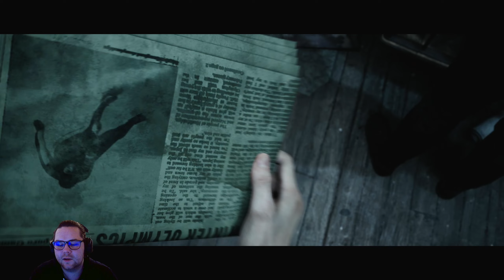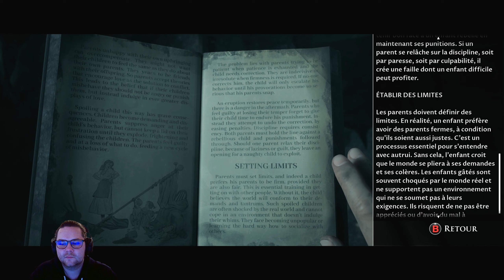LITTLE HOPE : Little Hope en enfer | Let's Play FR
Gameplay / Let's Play sur The Dark picture : Little Hope en français (FR) !

► Retrouvez moi en live pour découvrir l'aventure dans son intégralité

► Instant Gaming (Jeux beaucoup moins cher sur toutes les plateformes jusqu'à -70%)